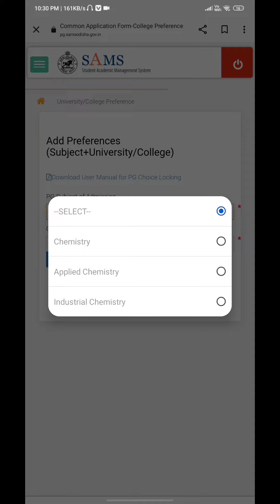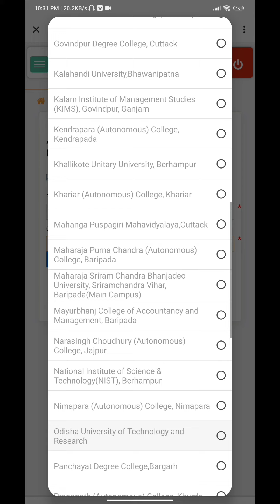cpet entrance choice looking 2023 lHow to add preferences 2023l step by step process odisha cpet2023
My telegram link join me, For more informations By S.K Sir